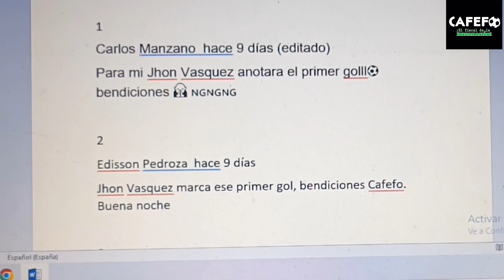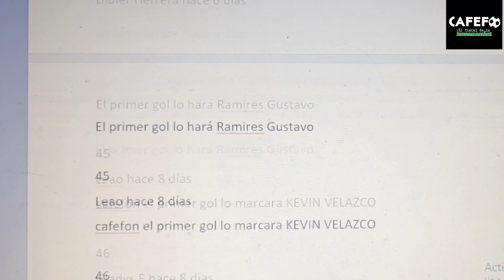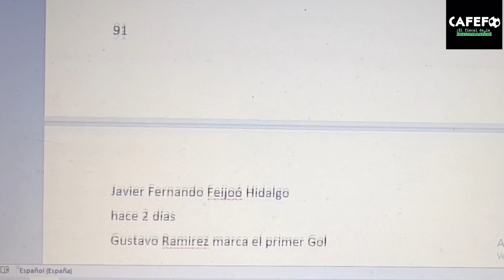DEPORTIVO CALI MERECIÓ GANAR AL ONCE CALDAS.⚽🏆💚 VELASCO, MONUMENTAL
El debut en Liga del 2023 del Deportivo Cali quizás no fue el mejor porque no se ganó, pero dejo cosas que mejoran el camino de este Amado equipo.

Este Cali juega bien pero le faltó fue definir.